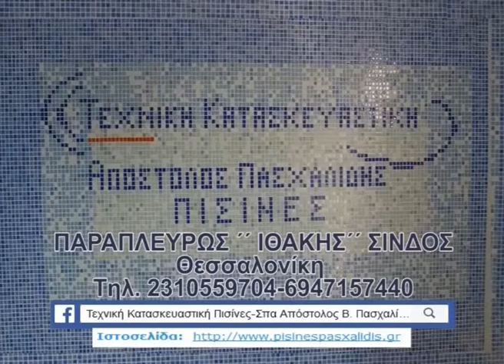ΛΕΥΚΩΝΑΣ - ΔΑΣΟΧΩΡΙ 0-0